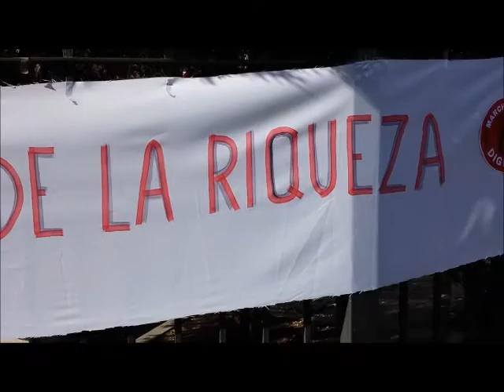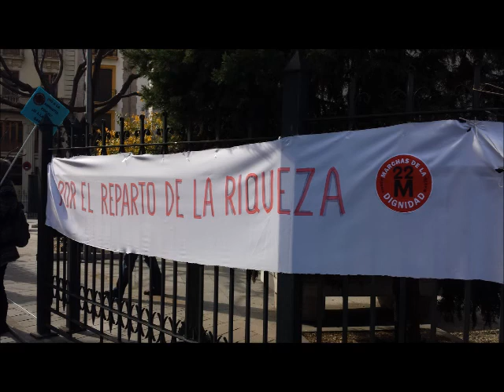Marchas de la Dignidad Granada